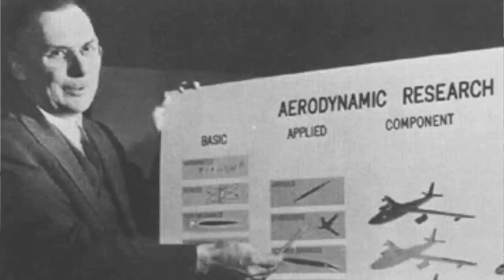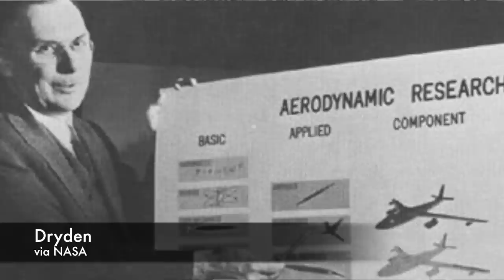Who Was Hugh Dryden?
Hugh Dryden, NASA's Associate Administrator from 1958 to his death in 1965, was an important figure who led a very interesting life.